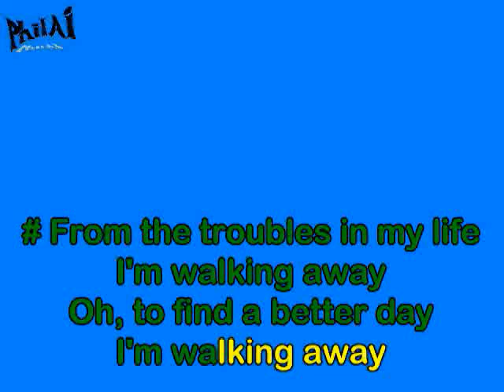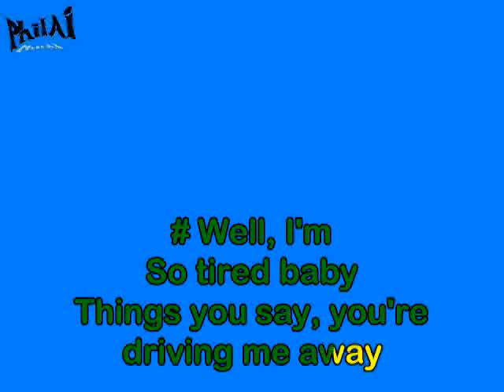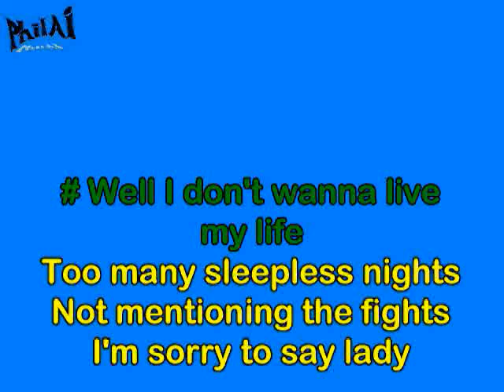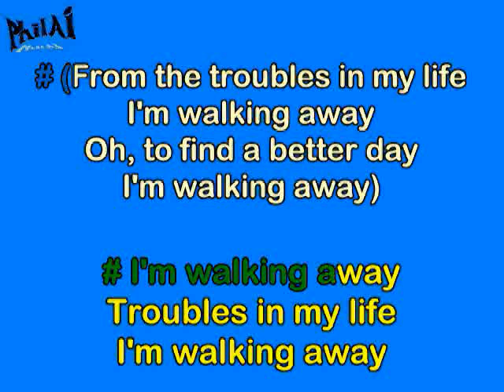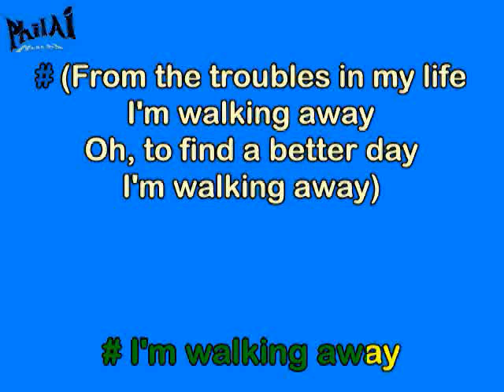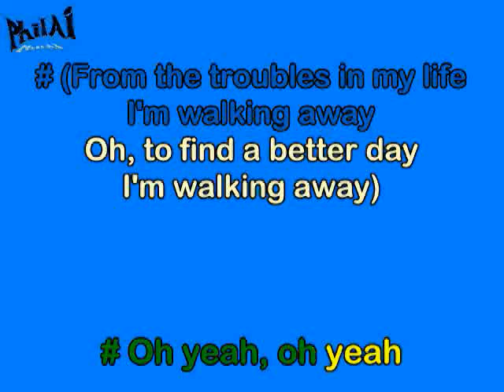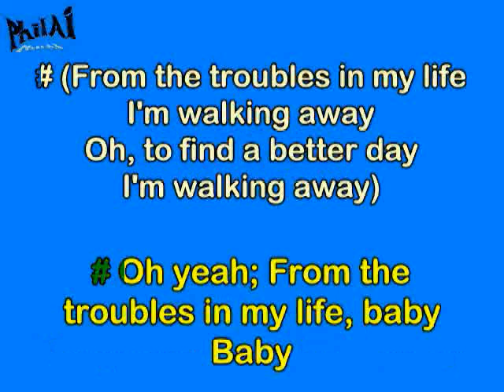10 Craig David Walking Away Karaoke